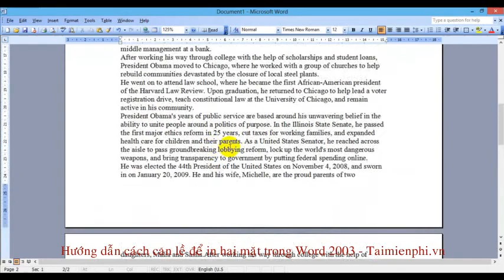Hướng dẫn cách căn lề để in hai mặt trong Word 2003 - Taimienphi.vn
Thủ thuật: Hướng dẫn cách căn lề để in hai mặt trong Word 2003

Video trên sẽ hướng dẫn các bạn cách để căn lề để có thể in được hai mặt hiệu quả và đẹp mắt, các bạn cùng theo dõi.